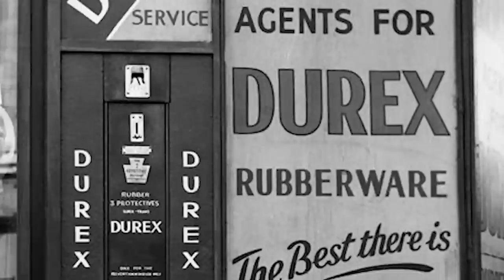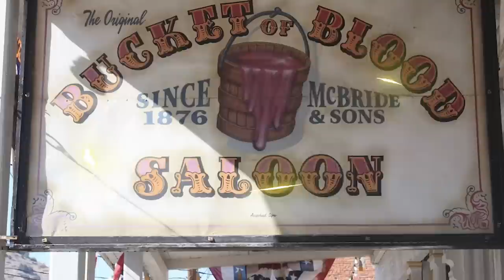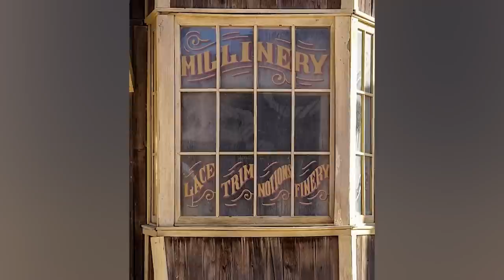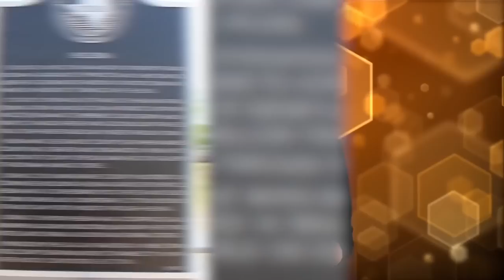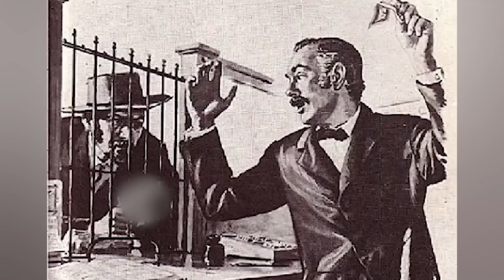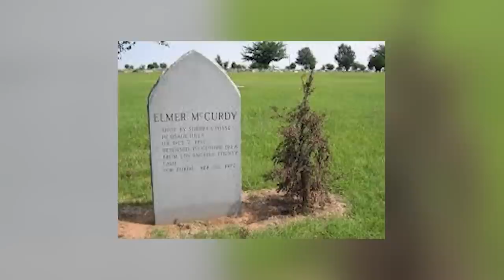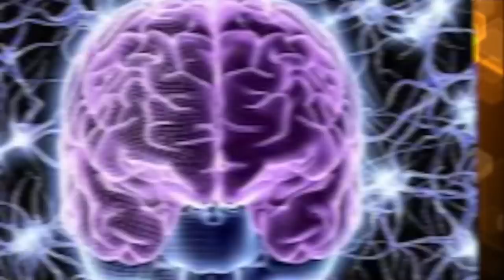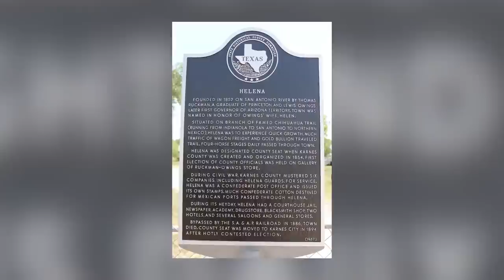Unusual Wild West Traditions That Will Confuse You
Get ready to be baffled by these unusual Wild West traditions that will leave you scratching your head! 🤠 Dive into the fascinating world of weird history and uncover the lesser-known customs and practices from the Wild West era. From bizarre duels to peculiar fashion trends, these strange traditions will make you question everything you thought you knew about the Wild West.

🐝Tereza Fleury

Editor:
🍯Garreth Arenburg-Duchesne